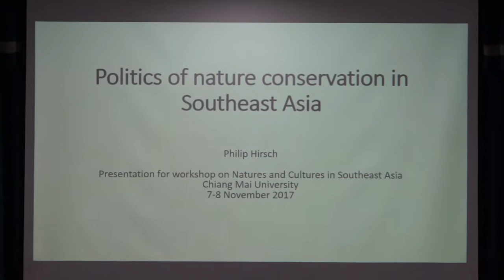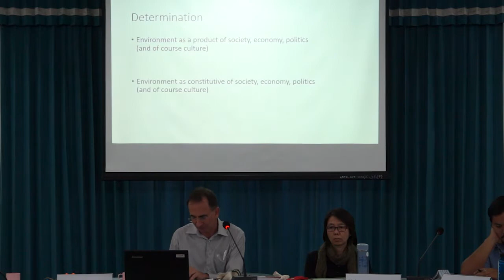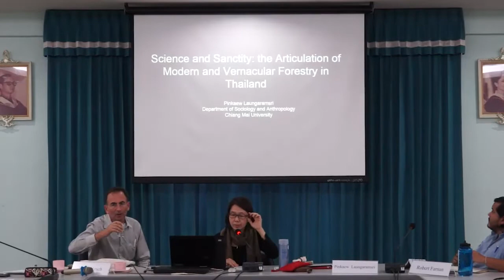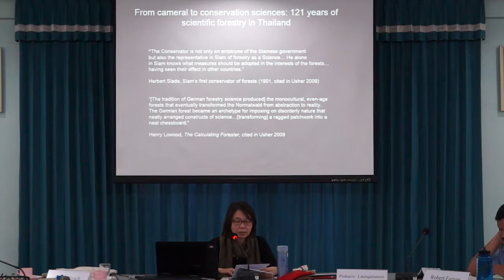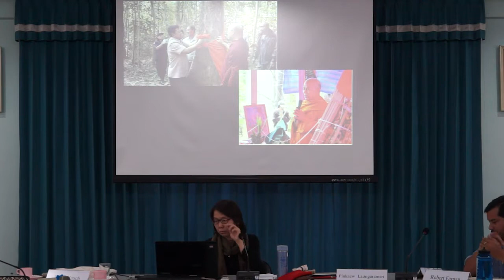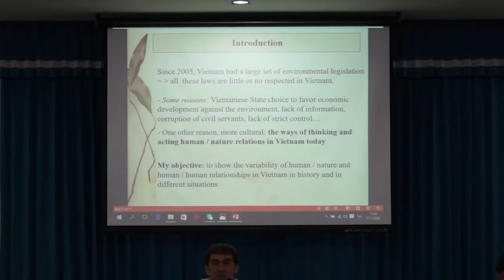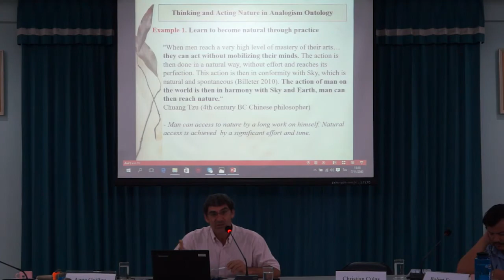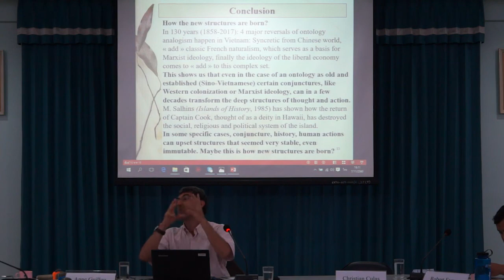Natures and Cultures in Southeast Asia - Chiangmai University - 7 November 2017 - Part3/4